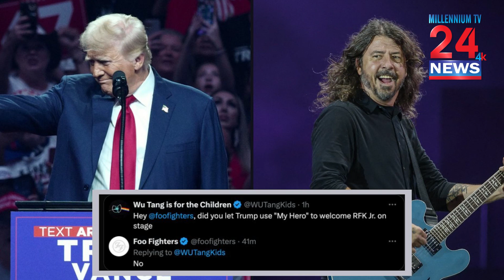Foo Fighters Slam Trump for Using Their Song Without Permission